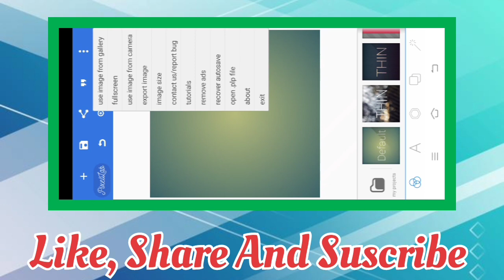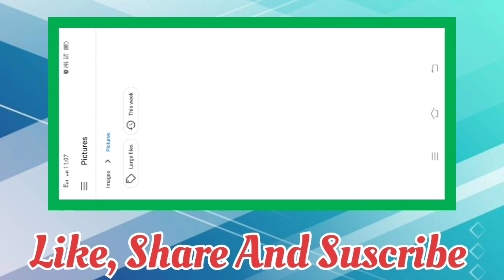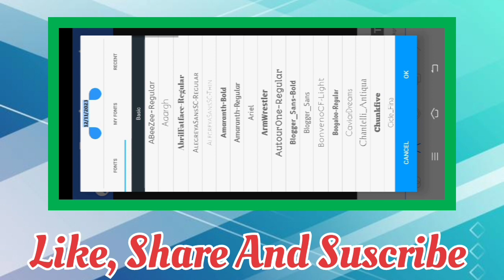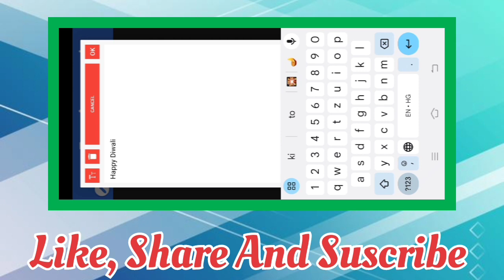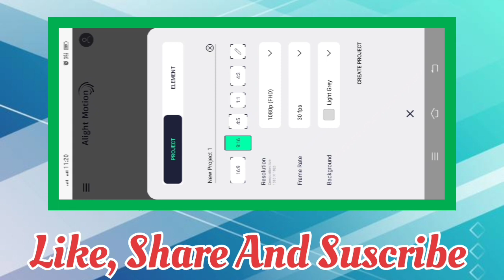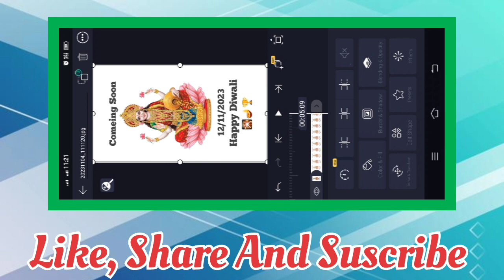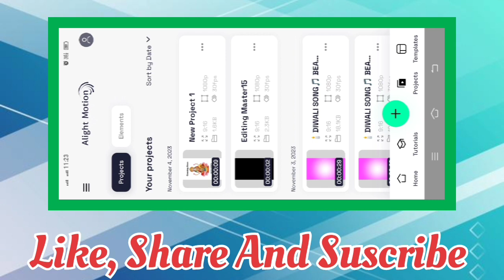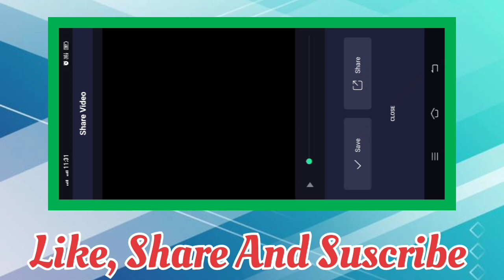Diwali Status Video Editing | Alight Motion New Trending Video Editing | Insta Photo Video Editing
YOUR QUERIES - 💖💖
☞ diwali video editing
☞  diwali video editing alight motion
☞  happy diwali status editing
☞  diwali status editing alight motion
☞  diwali status editing
☞  happy diwali status video editing
☞  diwali status video editing in alight motion
☞  alight motion video editing
☞  diwali special status video editing alight motion
☞  diwali editing video
☞  coming soon diwali video editing
☞  diwali status
☞  coming soon diwali status editing
☞  diwali video editing kinemaster
☞  diwali coming soon video editing
☞  happy diwali video editing alight motion
☞  diwali special video editing alight motion
☞  dipavli status editing alight motion
☞  diwali status video editing alight motion
☞  coming soon diwali status editing alight motion
☞  alight motion diwali video editing
☞  alight motion editing
☞  Diwali New status video Editing
☞  Diwali Editing
☞  Diwali status video Editing 2023